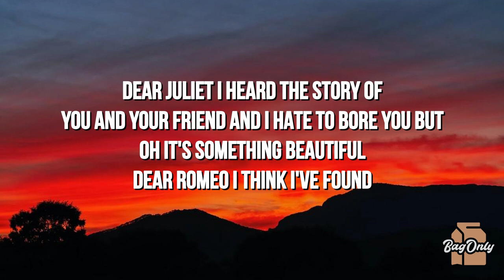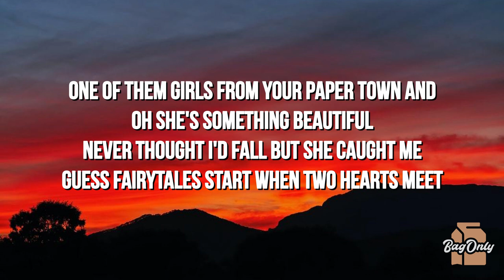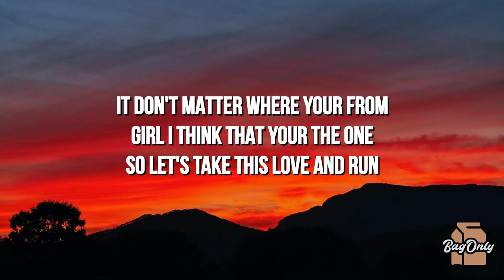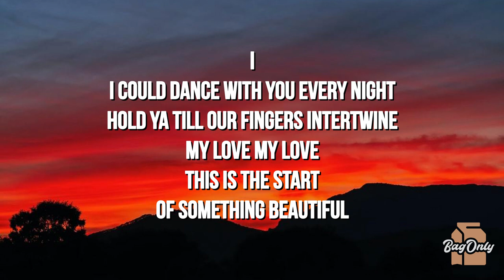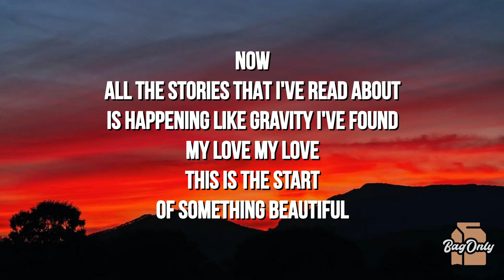Matt Cooper - Something Beautiful (Lyrics)